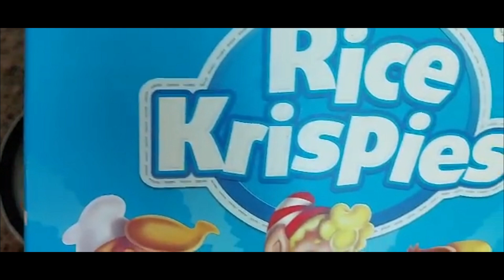How to make | AVIL MILK | easily at home.